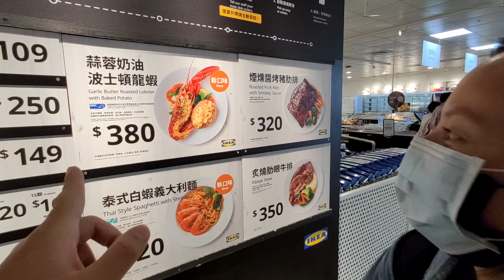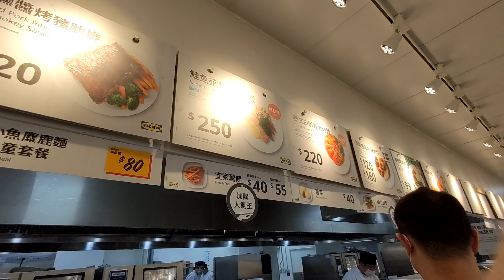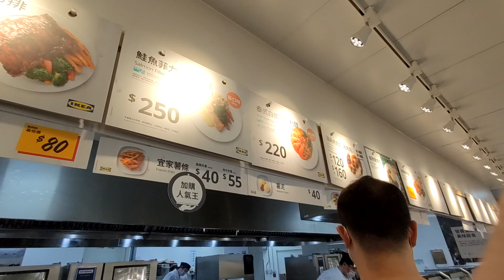IKEA餐廳美食新品開箱！蒜蓉奶油波士頓龍蝦好吃嗎？｜會員生日主餐買一送一｜小碧潭IKEA新店店｜生活隨拍#1｜旅行，路上的日常。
★ 各位旅伴好~我們是 Jie & Jess！
這裡是我們『旅行，路上的日常。』副頻道，我們會在這裡分享背包自助旅行路上的日常全程完整紀錄，剪輯會較為貼近生活與隨性，有更多漏網鏡頭與幕後花絮！